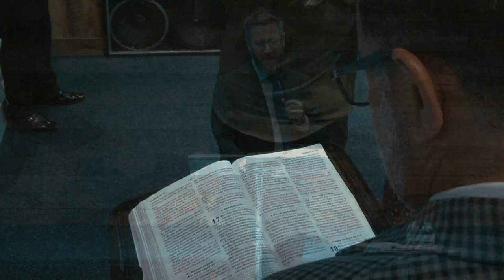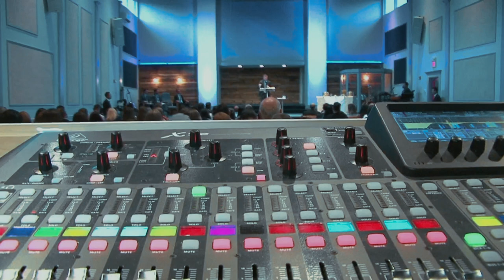Pastor Dennis Marcelino | Fé que move monte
Jesus nos ensina que sobre a importância de termos uma fé que causa mudança na nossa vida.